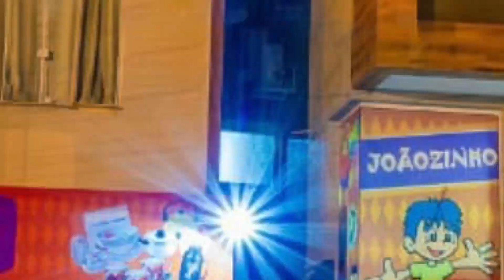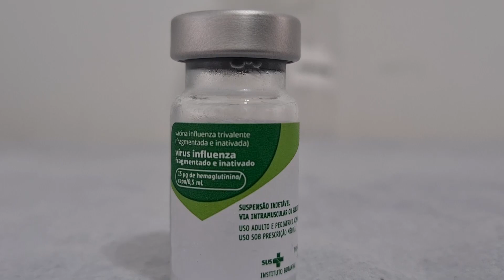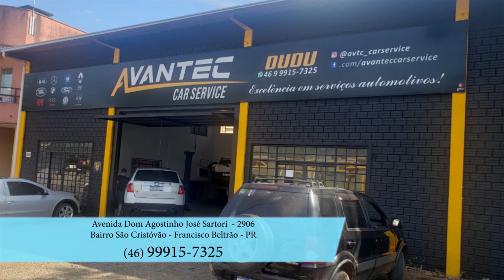CORAÇÃO VIOLEIRO - RODRIGO LAZÁRIO E AGUIAR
TV BELTRÃO DIGITAL